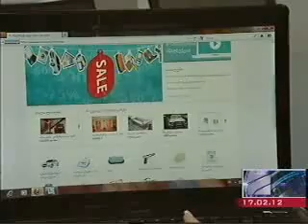აღსრულების ეროვნული ბიურო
გამარტივებული პროცედურები და დაზოგილი დრო. ერთი წელია არსრულების ეროვნული ბიურო ონლაინ რეჟიმზე გადავიდა. ბიურო საიტის საშუალებით დაყადაღებულ ნივთებს ყიდის. ახალი სისტებით უკვე 7000--მდე ლოტი გაიყიდა. საიტი გასული წლის ოქტომბერში შეიქმნა. ნიკა მელია აცხადებს, რომ ამ ფორმატის დანერგვამ სააღსრულებო სისსტემას ბევრი პრობლემა მოუხსნა და ამავე დროს ბევრი რამ მოქალაქეებისთვის გაამარტივა. ქონების ფასი აუქციონის პირველ ეტაპზე საბაზრო ღირებულების ნახევარს შეადგენს.